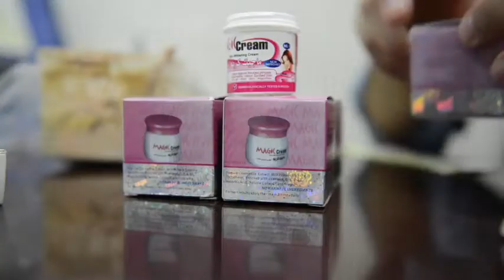إنتبه ... الدواء المزيف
قاتل يتسلل إليك أينما كنت، بل إنك أنت الذي تقوم باستدعائه، وتقوم بالبحث عنه في كل مكان حتى تجده؛ فتدفع له الثمن وتحتفل به.. إنه الدواء المزيَّف، ذلك الوباء الذي انتشر انتشار النار في الهشيم في أنحاء العالم، وخصوصاً في الدول النامية!

مصطلح «الأدوية المزيَّفة»، حسب قاموس «بلاك للقانون»، يستخدم لوصف الدواء الذي ينتجه شخص آخر أو هيئة غير الشركة المصنعة الأصلية، عن طريق نسخ أو تقليد المنتج الأصلي من دون سلطة أو حق، بغرض الخداع أو الغش، ومن ثم تسويق نسخ مزورة أو مقلّدة للدواء الأصلي.
والدواء المزيَّف، حسب تعريف منظمة الصحة العالمية: «هو واحد من الأدوية التي يتم إنتاجها عمداً بطريقة احتيالية، ووضع اسم وهوية ومصدر مزيف عليه، والتقليد يمكن أن ينطبق على كل من المنتجات ذات العلامات التجارية والمنتجات العامة والمقلدة، والمنتجات المقلدة قد تتضمن منتجات تحتوي على مكونات صحيحة أو مكونات خاطئة، بدون وجود للمكونات النشطة على الإطلاق، أو بوجود قليل أو غير كافٍ لها مع تعبئة وتغليف مزيَّف».

التأثير على الصحة العامة
نادراً ما تحتوي الأدوية المزورة التي تم اكتشافها على أي مادة فعالة، وهي في أغلب الحالات التي تم العثور عليها أن تكون بدون أي مكونات نشطة، واستخدام مثل هذه الأدوية يمكن أن:
- يطيل فترات العلاج وعدم استجابة المريض وتفاقم وضعه الصحي، فالعلاج بالأدوية المزيَّفة غير فعال، ويمكن أن يؤدي إلى ظهور الكائنات المقاومة للعقاقير، ويمكن أن يكون لها تأثير ضار على شريحة واسعة من السكان، وفي الحالات القصوى، تؤدي الأدوية المزيَّفة للوفاة.
- ومن الآثار الضارة للأدوية المزيَّفة أنها تؤدي إلى تآكل الثقة العامة في نظم الرعاية الصحية، وفي العاملين في مجال الرعاية الصحية، والموردين وبائعي الأدوية الحقيقية (غير المزيفة)، وفي صناعة المستحضرات الصيدلانية وسلطات تنظيم الأدوية الوطنية.
- ووضع العلامات التجارية غير الصحيحة يؤثر سلباً على سمعة ومكانة المنتج الأصلي؛ ومن ثم يؤدي لخسائر بالمليارات لأصحاب العلامة التجارية الأصلية.

وأفضل طريقة لتجنب الأدوية المزيَّفة هو شراء الأدوية من خلال قناة توزيع مشروعة، لا تشتري الأدوية من المحلات من خلال الإنترنت، وعند شراء الأدوية في الخارج، من خارج بلدك، تأكد من أن المورد مفوض للدخول في تجارة التجزئة للمنتجات الطبية من البلد المنتج، فطلب الأدوية من خلال متاجر الإنترنت غير القانونية لا يشكل خطراً على صحتك فقط ولكنه جريمة استيراد لأدوية غير مشروعة.

مع تحيات الحملة الوطنية (( إحذروا الأدوية المزيفة والمزورة ))
وزارة الصحة